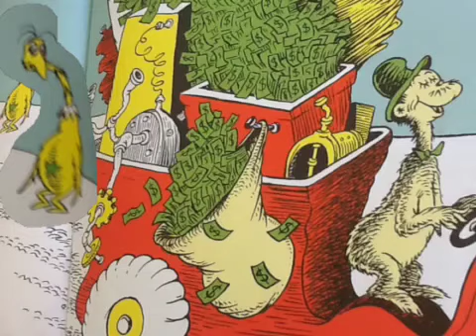The Sneetches Sarah joseph autumn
Sarah, Joseph, autumn